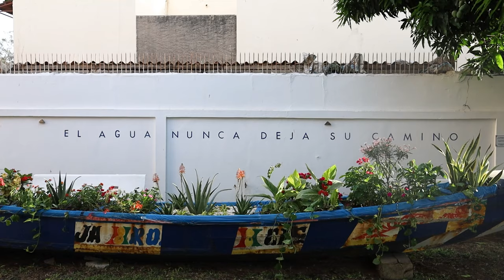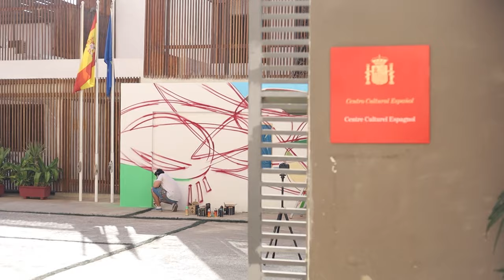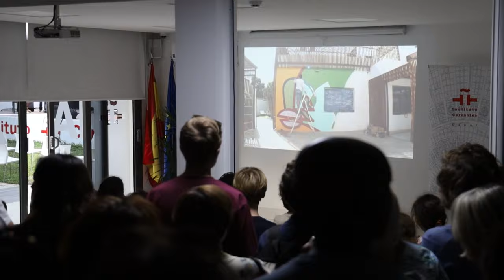MI VIAJE A DAKAR | BELIN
Anécdotas, alegrías, sorpresas... en este video os cuento todo lo que ocurrió durante mi semana en Dakar.
Gracias al instituto Cervantes de Dakar y a la embajada española en Dakar por hacer esto posible 🙏🫂

CURSO DOMESTIKA: Iniciación a la pintura con spray, aprende a pintar a gran escala con aerosol